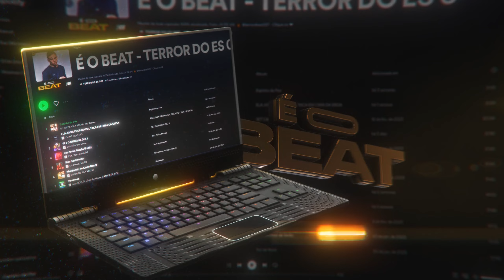3 MINUTINHOS DA TROPA DOS RAUL (DJ BRENIN) TERROR DO ES 027